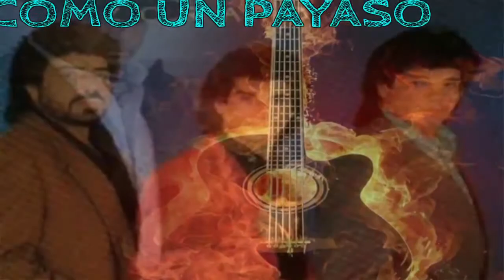LOS CHUNGUITOS ""COMO UN PAYASO""